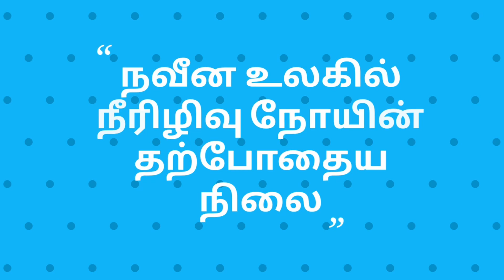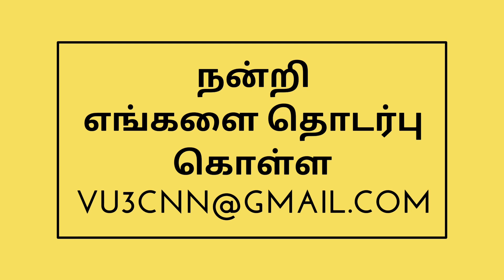நவீன உலகில் நீரிழிவு நோயின் தற்போதைய நிலை #40 (Current status of Diabetes in Modern World)